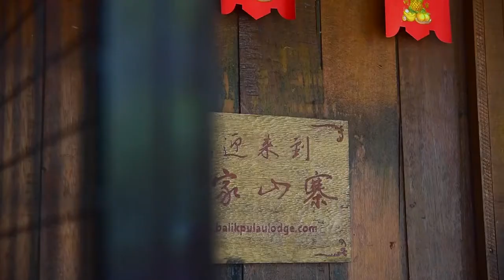Product Video: Golden Fresh - Tempura Prawns